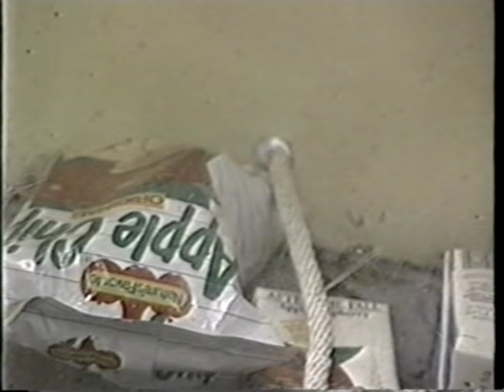Kanzi - An Ape of Genius - Part 4 of 4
Part 4 of 4 of "Kanzi: An Ape of Genius" was produced in 1993 by NHK, Japan Broadcasting Corporation.  This film features research and life with Kanzi, a bonobo chimpanzee, and Dr. E. Sue Savage-Rumbaugh at the Georgia State University Language Research Center in Atlanta, GA.